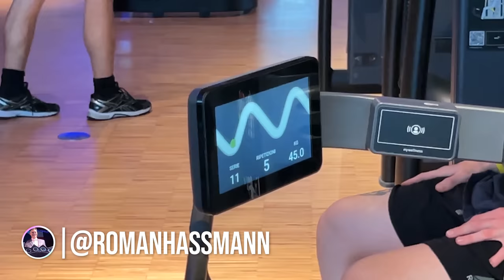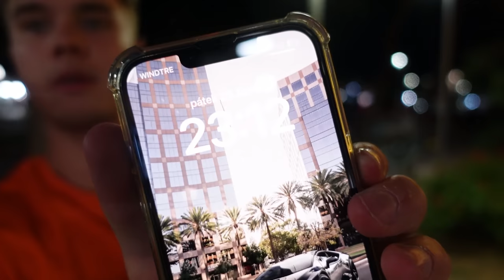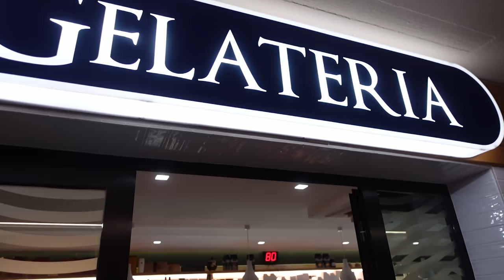Fail s bačkůrkama a zmrzlina o půlnoci??? | ITALIANO VLOG #2